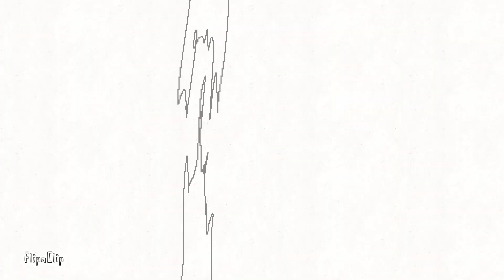Flipacilp Pixel contest⚔